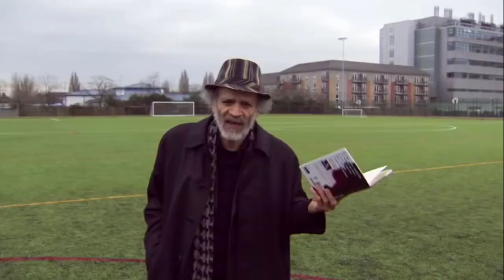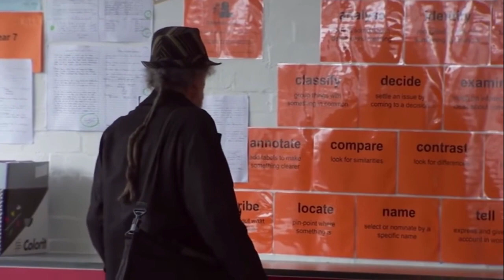[YTP] Checking Out Me History - John Agard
Dem tell me
Dem tell me wha dem whan to tell meh